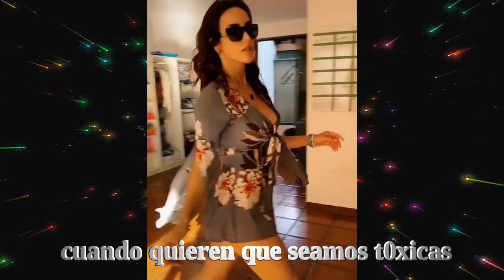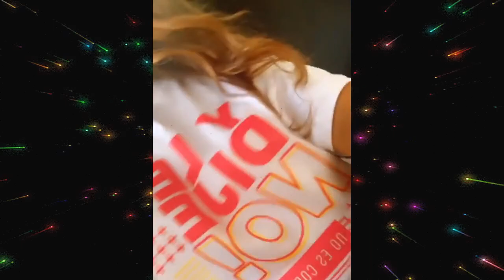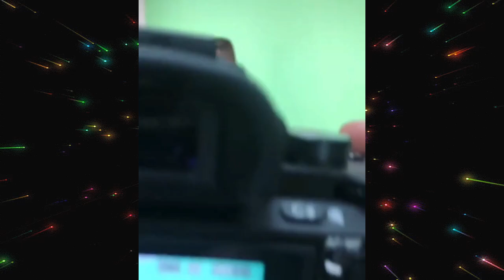ROSANGELA ESPINOZA SE "BURLÓ" DE YAHAIRA PLASENCIA IMITANDO SU MANERA DE BAILAR Y SUS NUEVOS LABIOS?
En EEG estuvo como invitada la Patrona YahairaPlasencia para cantar su exito ULaLa donde su ex compañera RosangelaEspinoza la imitó de esta manera tras no quere hacer un tiktok con ella..